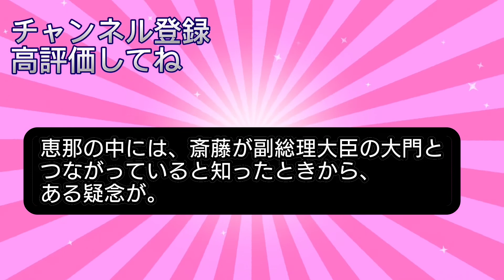【エルピス】虚偽を暴いた拓朗。予想外の事態に発展！恵那は古巣番組に凱旋出演！？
Otologic
●URL